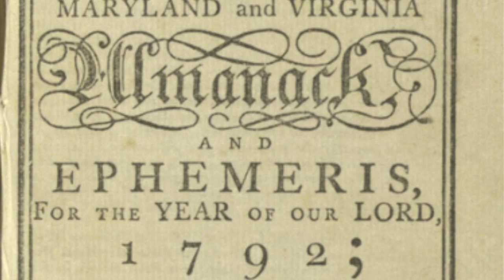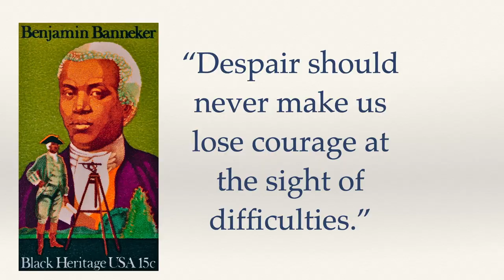Molly Bannaky HD 1080p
This is a story of an indentured servant name Molly Walsh, who came to the American colonies from England, and Bannaky, a kidnapped man from Africa.  Their love forged a new path in the American colonies and created one of the greatest Scientific minds of the time, that of Benjamin Banneker.  This is a great story to read during Black History Month, during Martin Luther King's birthday, during Abraham Lincoln's birthday, during lessons on colonial times to teach children what it was like.